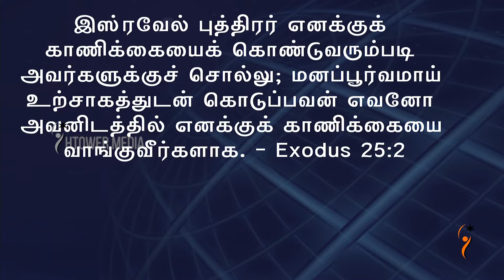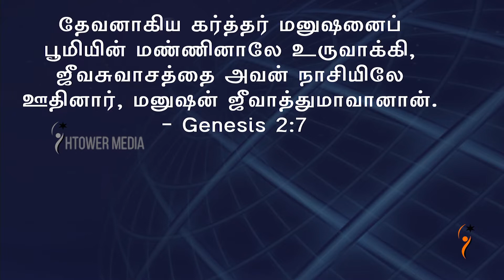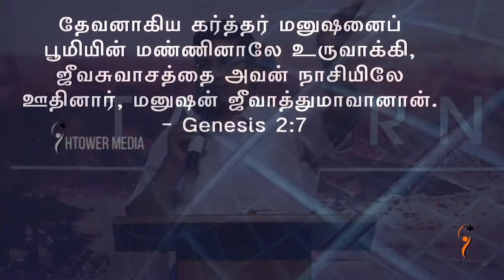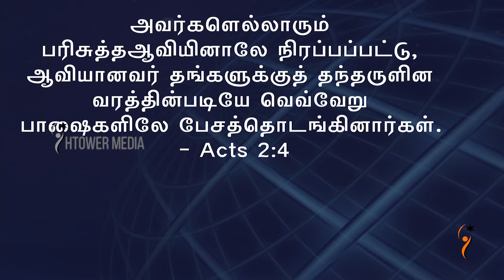ஆசரிப்புக் கூடாரம் - 7 (Tabernacle - 7) [] Bro. Jublin Joseph